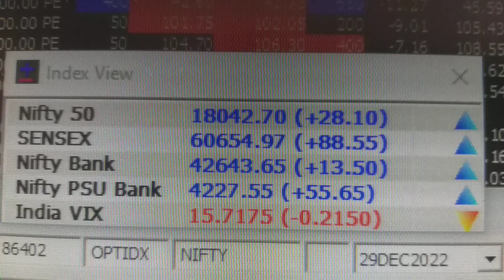Nifty Option 18100 CE 52 Ka 67 Book Profit Or Trail Stls 27 Dec 2022